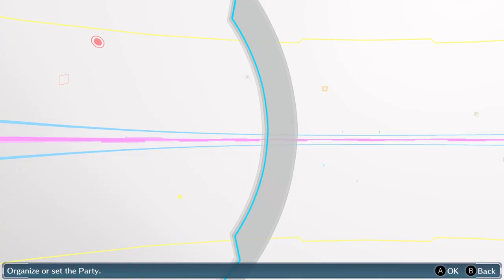Digimon Story Cyber Sleuth part 90: Terriermon's Exclusive Scoop!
We help out a Terriermon in the part.